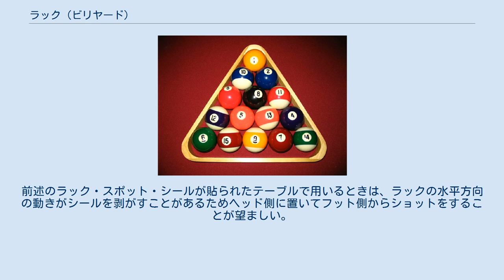ラック (ビリヤード)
トラインアングルラックでエイトボールのラックを立てる ラック(rack)は、ポケット・ビリヤードの的球を特定の形にセットするための枠。
主に木材、合成樹脂で作られる。
15個すべてのボールを並べられる正三角形のトライアングル・ラックの他、ナインボール用の菱形のもの、セブンボール用の正六角形のものなどが存在する。
 それら枠で組まれた的球の塊、初期配置のことも俗にラックと呼ばれ、その初期配置を作ることを「ラックする」「ラックを組む」「ラックを立てる」などのように表現される。
また、その初期配置のラックを取り切るまでを「1ラック」と数える場合もある。
なお、スヌーカーのレッドボールの塊はパック(pack)と呼ばれる。
 ポケットビリヤードではブレイクショットによってテーブル上に満遍なくボールを散らす必要があるため、ラックを組む際には可能な限りボール同士を密着して並べる必要がある。
ラックを使ってボールを並べる際、ラシャ面の微妙な凹凸などにも影響されてボールがラシャの窪み方向に僅かに転がったりするなどし、密着させる限度がある。
このような問題を解消するために幾つかの商品が考案されている。
 ロウ・サルドが考案したラック。
俗にサルドラック、タイトラックと呼ばれる。
ボールを密着した状態となるように真上から加圧し、ラシャに押しつける形で的球の位置を固定する器具。
ラック部分のラシャの状態を整える専用の用具が付属する。
USオープン等の大会で使用されている。
 ドーナツ状のシールをラシャに貼り付け、その上にボールを置くとラシャ面とシールの段差によりボールの位置が固定されることを利用したアイディア商品。
これをボールの規格サイズ間隔に並べて一度に貼り付けられるようにすることでボールを密着させる。
日本人が開発した。
市販されているラック・スポット・シールはナインボール用である。
 市販されているパンチ穴補強シールを代用することが可能で、9個のシールを手で貼ってラックを立てる。
また、それ以外にも10個（正三角形。ボウラードやテンボールに用いる）、11個（9個・10個の両方を兼ねる）、15個を貼ることもある。
 ナインボール用のラック。
ラック・スポット・シールと異なり、9つのボールをひとつの塊として考え、まとめて位置を固定するダイアモンド型のスポット。
ラシャとこのスポットの段差により、ダイアモンドの内側に転がろうとする力が掛かるようになっているためボールがすべて密着する。
 競技中にこのシートがボールの挙動に影響を与えることが少なくなるように非常に薄いシートで作成されているが、ブレイク直後にボールがシートに乗り上げるなどしなければ取り除くこと一般的である。
 ラックの外周に位置するボールを固定するためにシートにダイアモンド型に穿たれている。
この穴の上へボールを置くことで位置を固定し、密着したラックを作る。
後に11個のもの、15個のものが発売された。
 ブレイクショットの練習をするために利用される5 - 6cm程度の厚さに積み上げた雑誌の塊。
ページがめくれないようにガムテープなどで固定して作る。
手玉と垂直になるように置き、手球が狙った方向に対してヒットしているか(雑誌が回転せずに真後ろに進むか)、パワーが十分か(雑誌をどれだけ後進させられたか)をチェックするときに利用する。
前述のラック・スポット・シールが貼られたテーブルで用いるときは、ラックの水平方向の動きがシールを剥がすことがあるためヘッド側に置いてフット側からショットをすることが望ましい。
 キューを立てる棚、「キュー立て」のこと。
本記事のラックとは無関係。
詳細はキュー (ビリヤード)を参照。